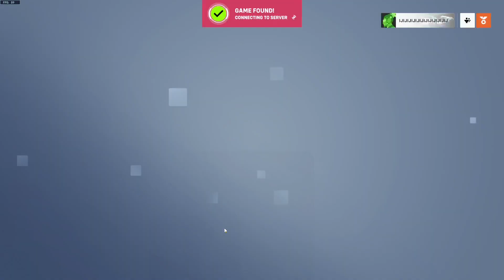Kiriko - OW2 Competetive Deathmatch Ironman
I've got a few tricks!